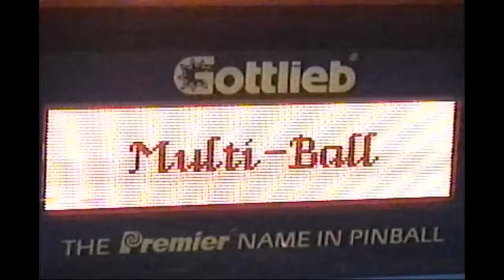star shopping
wait right here

song:
lil peep - star shopping (Morgan Kennedy guitar cover)

shot in Helsinki/Kuopio 2022
Sony CCD-TRV67 camcorder
Hi8 cassette